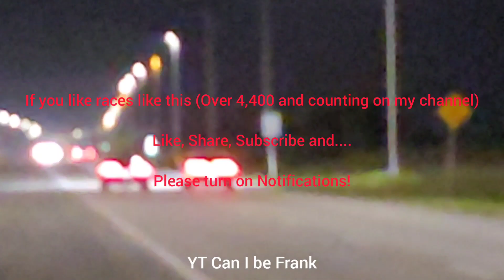C7 Stingray Bolt-ons E85 8 Speed vs Camaro SS 10 Speed